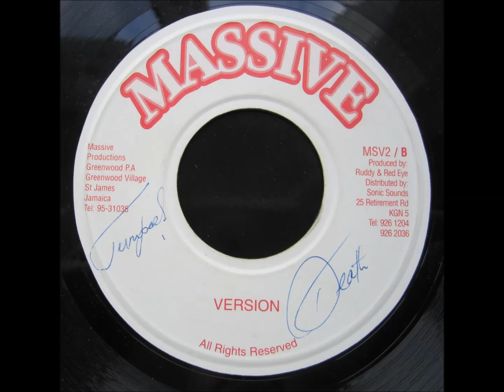Cornel Satin - Don't Trust Them / Version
Killer digi roots 7" on Massive